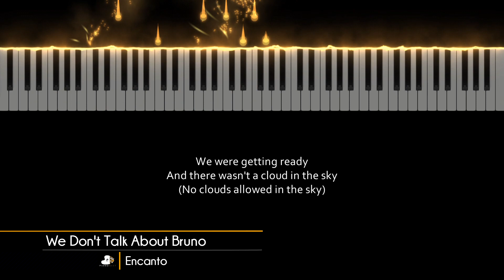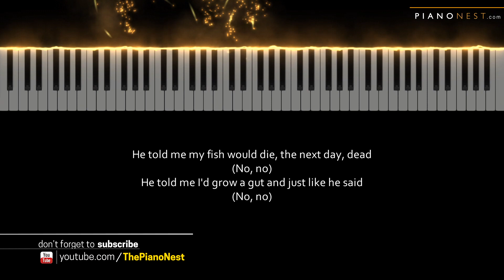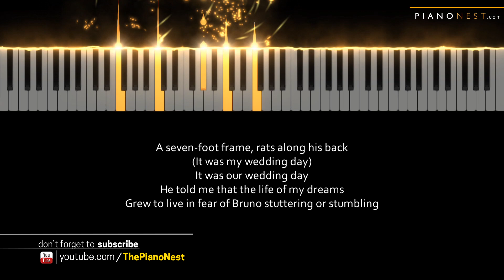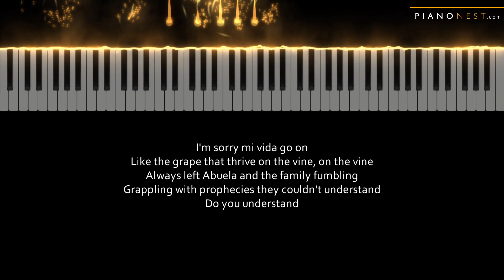Encanto - We Don't Talk About Bruno - Piano Karaoke Instrumental Cover with Lyrics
Tempo: 78BPM
Key: Original Eb